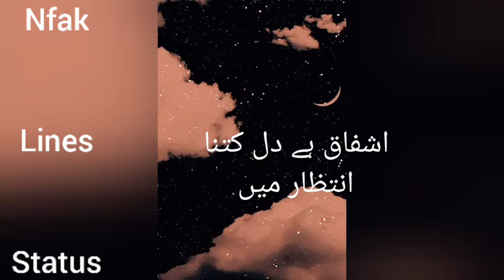JB sy hogai tujh sy. Nfak Lines status